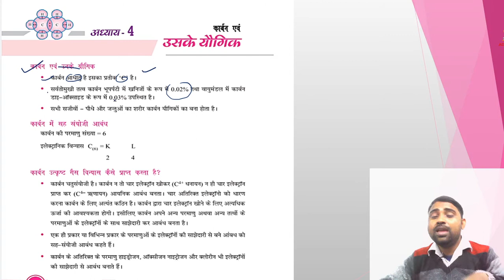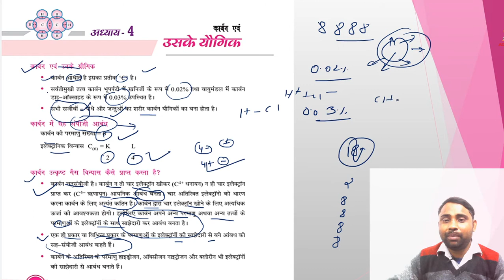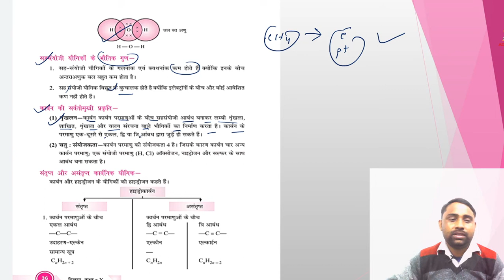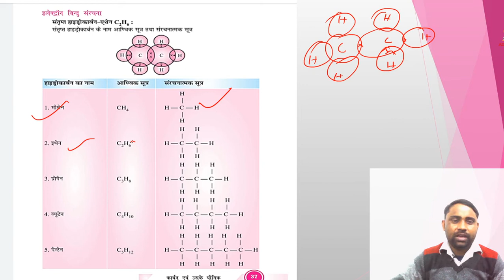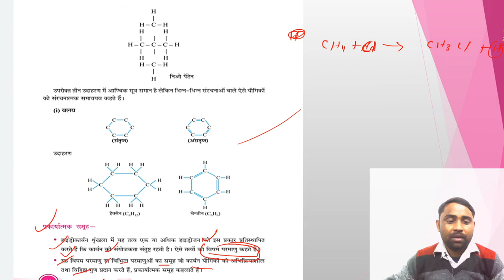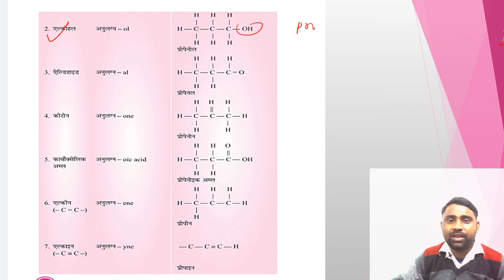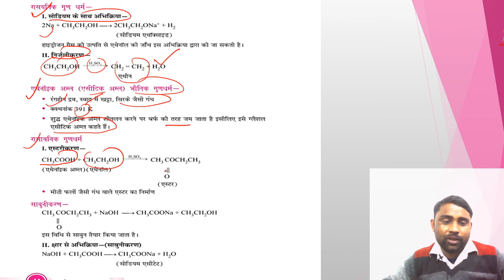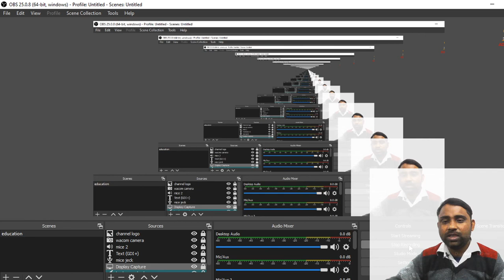Class 10 Science Revision Exam 2021|| All State Boards Exams only||Chap-4||In Hindi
About the Adarsh Classes: Adarsh Classes is the best Educational Channel.
The Channel Aims is For Board Exams Preparations and Competitive Exams Preparations , You Can do preparatiopn of TGT maths
If you are looking are for perfect guidance to prepare for the exams then the Adarsh Classes is the right channel for you , so subscribe now for daily free live classes, concept videos, free test,and PDF downloads.
morevere, likes and comment to share your love and to tell us about our channel

The teaacher at the Adarsh Classes are always available to the students to solve any queries and giving them proper mentorship and motivating them to the best version in their personal as well as professional lives

Online tutoring by Adarsh Classes allows students to learn from their home , which saves their time and erengry that can e invested in learning
Adarsh Classes promotes a friendly, dedicated, and intractive learnig environment, eliminating all the communication barriers.